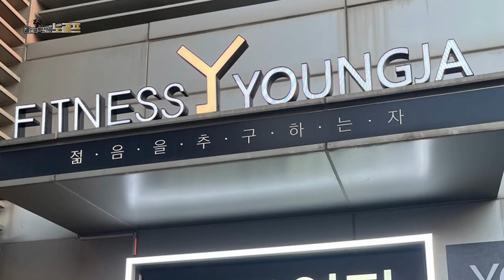저도 드라이버 치는 거 좋아합니다. (박경훈프로 2부)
영자피트니스 신도림